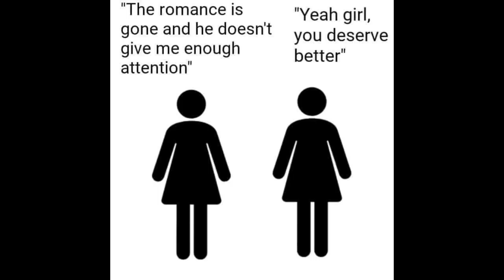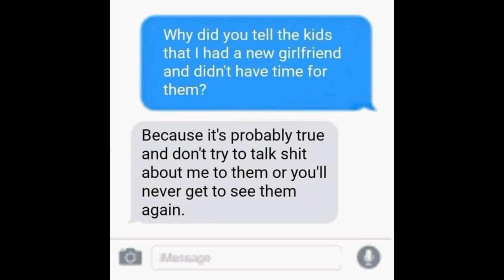Reality of morden womens.